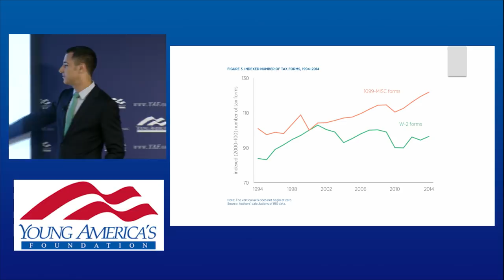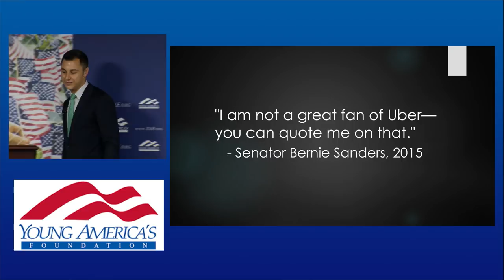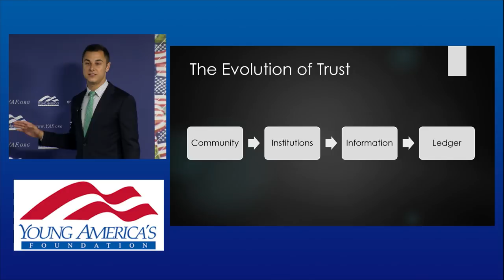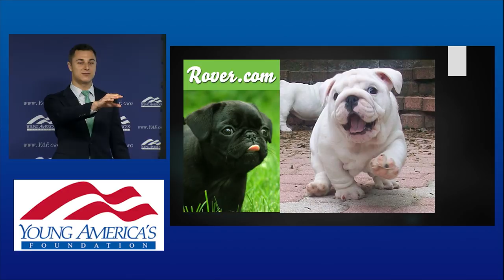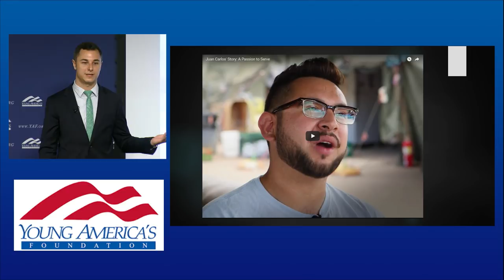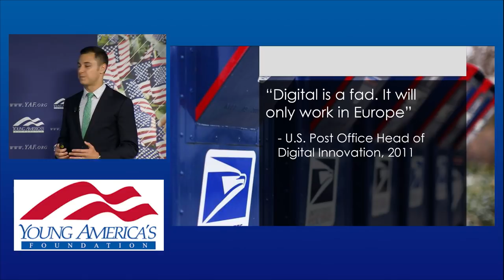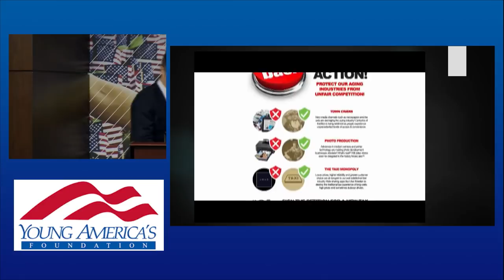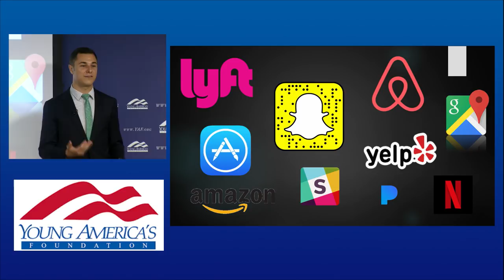How Your Smartphone is Making Government Irrelevant | Jared Meyer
Jared Meyer is a senior fellow at the Foundation for Government Accountablity.

Jared spoke to students from 29 states and Washington, DC at YAF's Center for Entrepreneurship & Free Enterprise "Road to Freedom Seminar."